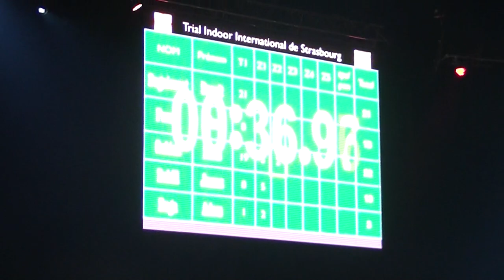Alexandre Ferrer au Zénith de Strasbourg le Dimanche 16 Janvier 2011 Vidéos By Philippe Stocker